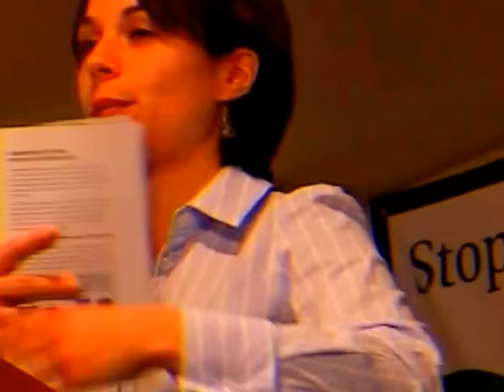Jennifer Kern - "Behavior is Really Complex!"/Louisville Late Night/A LLN265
The Drug Policy Alliance (DPA) is a New York City-based non-profit organization, led by executive director Maria McFarland Sánchez-Moreno, with the principal goal of ending the American "War on Drugs". The stated priorities of the organization are the decriminalization of responsible drug use, the promotion of harm reduction, treatment in response to drug misuse, &  the facilitation of open dialog about drugs between youth, parents, & educators. The Drug Policy Alliance was formed when the Drug Policy Foundation & the Lindesmith Center merged in July 2000. Lindesmith Center founder Ethan Nadelmann served as its first Executive Director. DPA has offices in five states as well as national center in Washington, D.C., which lobbies for federal reform. Administrative & media headquarters are located in New York City. The office for legal affairs is located in Berkeley, CA, with two additional state offices in San Francisco & Los Angeles. The remaining three state offices are in Trenton, NJ, Santa Fe, & Denver. Veteran journalist Walter Cronkite spoke out against the War on Drugs in support of the Drug Policy Alliance. He appeared in advertisements on behalf of the organization & wrote a fundraising letter, published in the Huffington Post. In the letter, Cronkite wrote: "Today, our nation is fighting two wars: one abroad & one at home. While the war in Iraq is in the headlines, the other war is still being fought on our own streets. Its casualties are the wasted lives of our own citizens. I am speaking of the war on drugs. I cannot help but wonder how many more lives, & how much more money, will be wasted before another Robert McNamara admits what is plain for all to see: the war on drugs is a failure." DPA was a source of support for California's Proposition 36. "Prop 36" & the formation of the Drug Courts gave non-violent drug offenders the opportunity to seek treatment in drug rehabilitation programs rather than serve jail sentences. The Drug Courts also removed unlicensed drug rehabs as options for fulfilling probation requirements. DPA was a sponsor of California’s 1996 landmark medical marijuana law, Proposition 215, which made cannabis available to seriously ill patients as well as reduced criminal penalties for possession. DPA continued to weigh in on drug policy legislation with Proposition 215 in Alaska in 1998, Oregon in 1998, Washington in 1998, Maine in 1999, Colorado in 2000, Nevada in 2000 & New Mexico in 2007. In 2000, DPA helped push California’s landmark treatment-not-incarceration law called Proposition 36. It replaces jail time with substance abuse treatment for first   &  second time nonviolent drug offenders.  More than 84,000 people were removed from jail & graduated from treatment. In 2006, DPA got the “Blood-borne Pathogen Harm Reduction Act,” signed into law. It allows six cities to establish syringe access programs. This helps prevent the spread of blood-borne diseases such as HIV/AIDS. DPA has worked across the country to pass the “911 Good Samaritan Immunity Laws”. These laws are to help encourage overdose witnesses to call 911. They reduce drug possession charges for those who seek medical help. DPA led a campaign in New Mexico to pass the law and were successful in 2007.
DPA is also working to eliminate mandatory minimum sentencing and racially biased crack/cocaine sentencing schemes at the state and federal levels. DPA supported the bill that legalized cannabis in Uruguay in 2013.      -  wikipedia